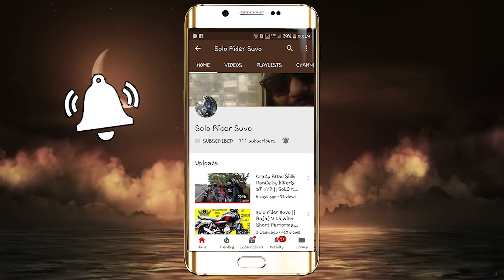“Grand Canyon” of West Bengal – Gangani || 1day ride || solo_rider_suvo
Safe Ride
With Life
If u like my video